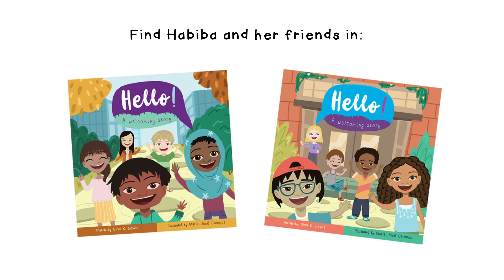Hello! A Welcoming Story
Meet Habiba, Aleksander, Malee, Elisa, and Dinesh. They have left everything they have ever known and arrived in a classroom in a new country. Meet Grace, Jaylyn, Cameron, Miguel, and Yu. They have never lived anywhere else. Hello! is the journey through the challenges that young refugees must navigate to find a sense of belonging in a new place. Flip it over and this two-books-in one also tells this story through the eyes of the students who receive them in the classroom. In this Welcoming Story, all discover the power of embracing differences. Young refugees have traversed the world, escaped violence, and yet still struggle with the sense of identity forged in the way they dress and the foods they eat. The youngsters in this book encourage each other to be their unique and authentic selves. It is powerful for children to imagine themselves on both sides of this shared experience. It will elicit complex and important conversations with students of any age. Share this diverse book with your children and grandchildren, with your students and their teachers, and with your new neighbors. Experience the joy of feeling accepted and remember the power of Hello!